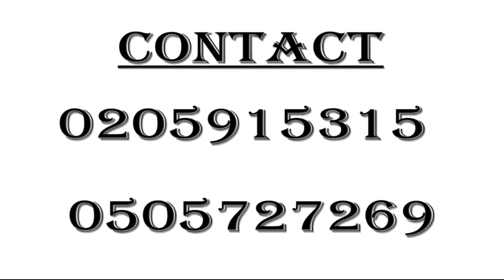Watch How Donald Trump & A White Lady Saved Ghanaian Musician From A Lockdown In USA